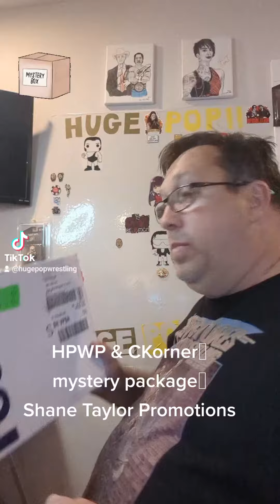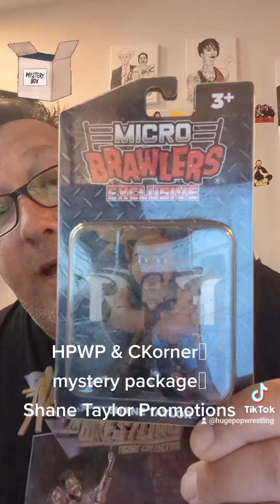Huge Pop/ CKorner unboxes Shane Taylor Gift